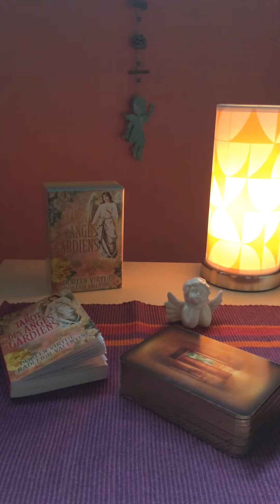Tirage au Sort pour tous les Capricornes , & ascendant Capricorne 😇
Le gagnant se verra offrir une guidance personnalisé avec le tarot des anges gardiens 🍀Bonne chance 🍀